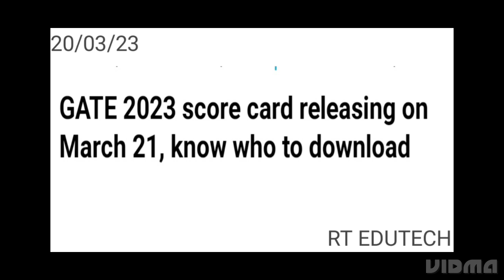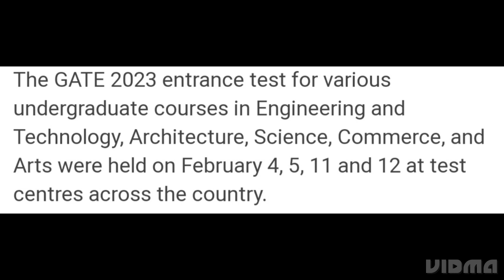GATE SCORECARD 2023 RELEASED TOMORROW, HOW TO DOWNLOAD, ADMISSION PROCESS, COUNSELLING DATE, LATEST